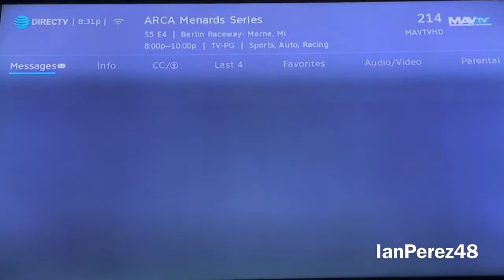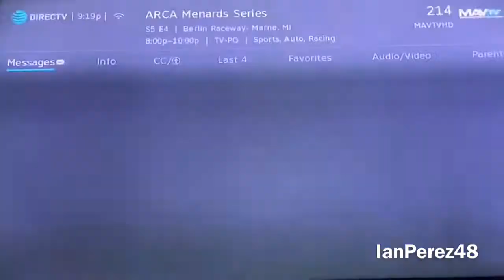2021 ARCA Zinsser SmartCoat 200 Reactions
PEOPLE IN THE VIDEO: NASCAR48-Justin Hebert, Austin LaPlante, jlpsnipes, LowBoostDanny, Dannicol Matthew, Nerf 47gamer, and IanPerez48 (me)